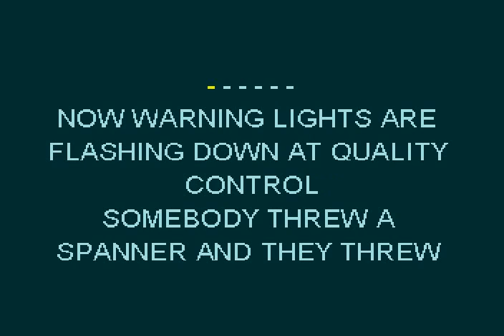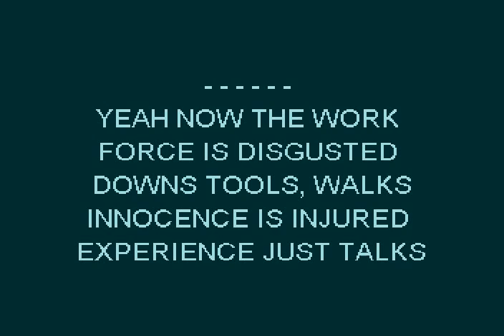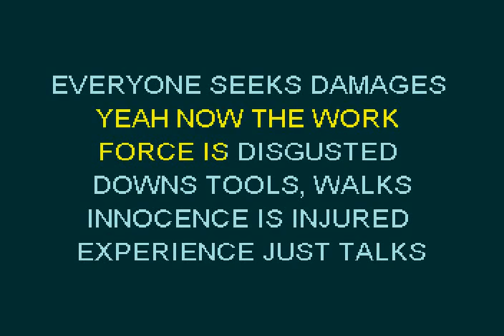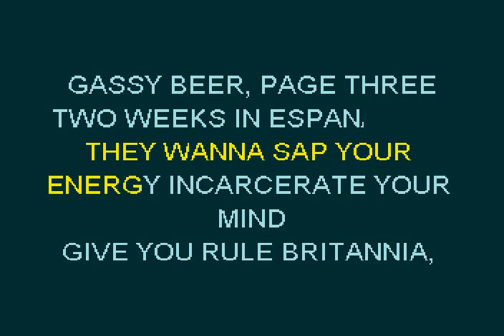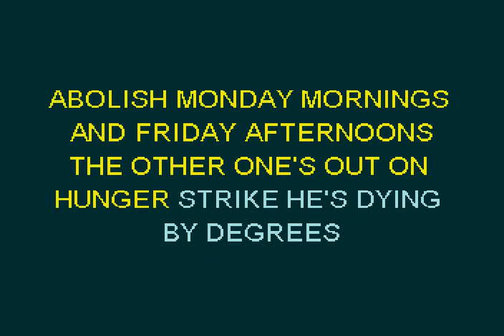Karaoke: Industrial Disease by Dire Straits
Karaoke version of Industrial Disease by Dire Straits.